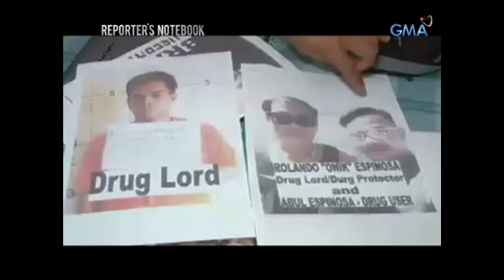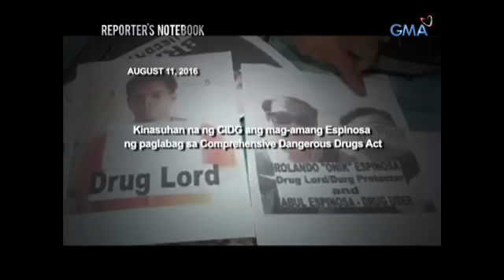Hakbang para puksain ang droga, mas paiigtingin | Reporter's Notebook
Hindi lamang mahihirap ang nadedehado sa paggamit ng iligal na droga. Kamakailan lamang ay pinangalanan ng pangulo ang iilang
mga opisyal ng gobyerno na sankot diumano rito pati na rin ang iilang mambabatas. Maagapan kaya ng pamahalaan ang giyera
laban sa droga?

Watch ‘Reporter's Notebook’ every Saturday on GMA hosted by Jiggy Manicad, and Maki Pulido.